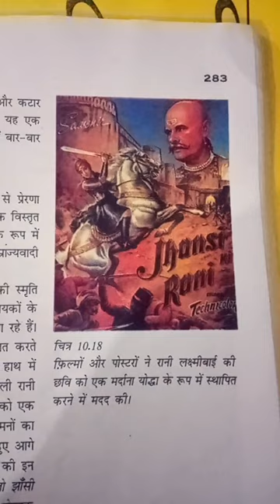firangiya by Manoranjan Prasad Sinha. bhojpuri kavita ...